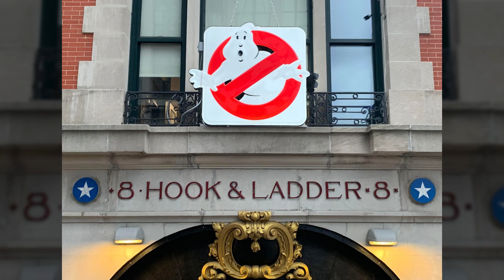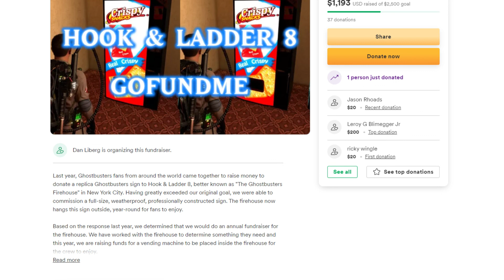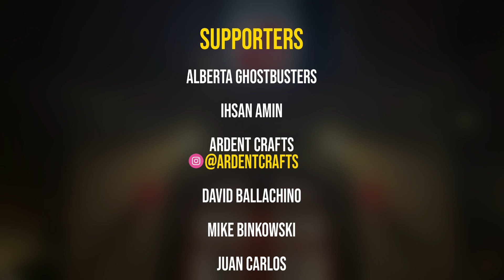New York City firehouse Hook & Ladder 8 lights up new Ghostbusters sign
SEND GHOSTBUSTERS NEWS FAN MAIL:
Ghostbusters News
PMB #228
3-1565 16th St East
Owen Sound, ON N4K 5N3
Canada